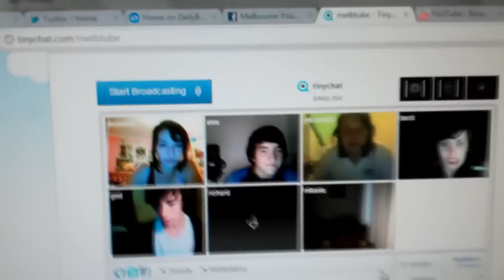SERIOUS CLEANUP! [11.2.11 - DAY 42]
DAY 42: Room cleanup, long overdue!

I am also doing a secondary vlog for the month of February. It is a weight loss challenge that I am participating in with ShayCarl.